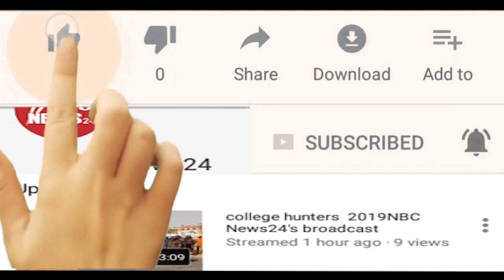Nbc News 24 उपखण्ड कांटी के माध्यमिक आदर्श विद्या मंदिर में आयोजित हुई चुप्पी तोड़ो वार्षिक उत्सव